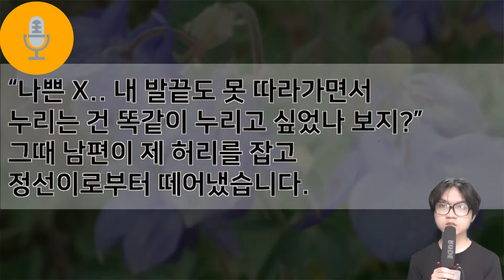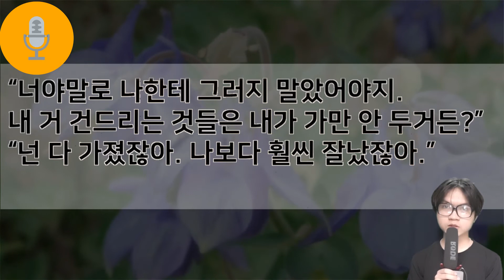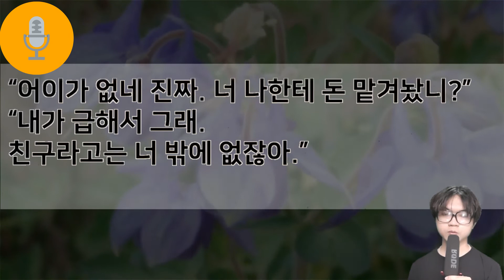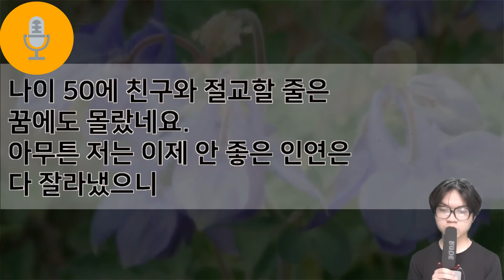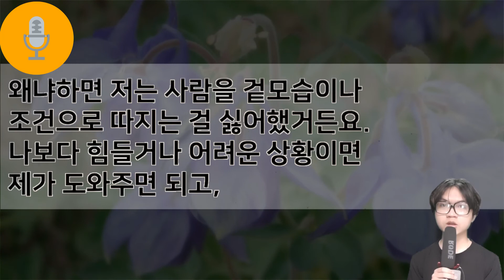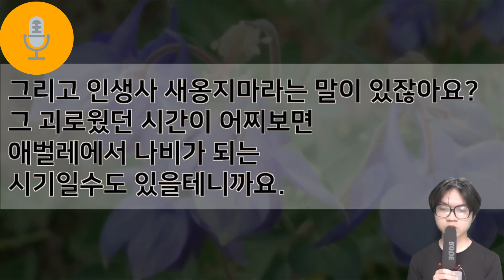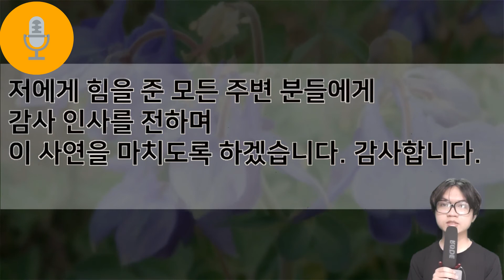[사연라디오] 신혼여행을 가서 잠깐 잠들었다가 남편의 통화 내용을 듣고 온몸에 소름이 돋고 두려움에 벌벌 떨었고 그 자리에서 경찰을 불렀습니다.[라디오드라마] [사이다 사연]